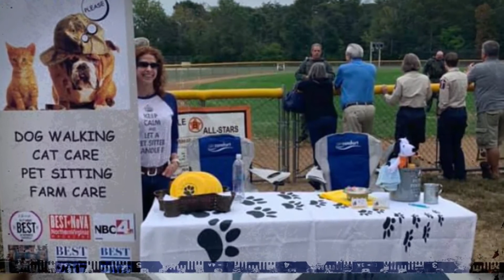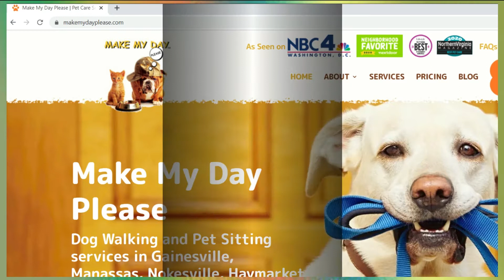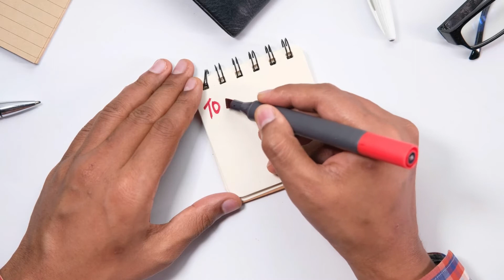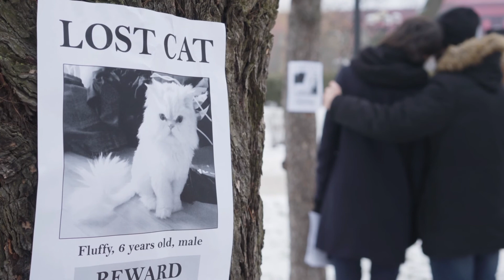Make My Day Please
Potluck host, Laura Hartman, interviews Catherine Blake via Zoom about her pet care service.